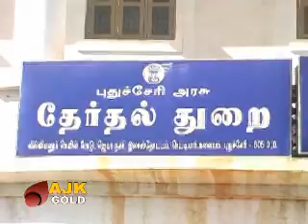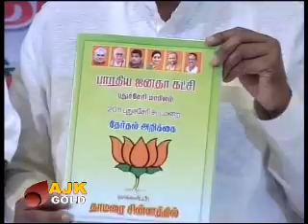AJKGOLD NEWS TODAY-27 -03-2011.flv